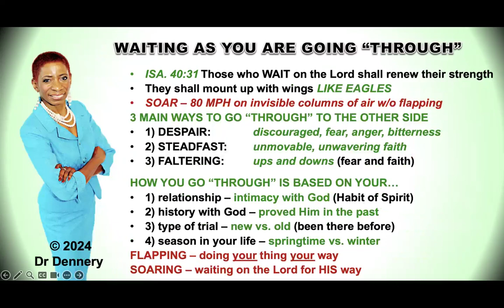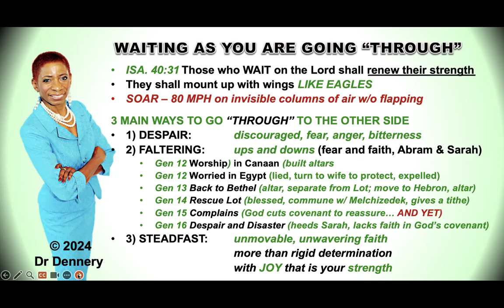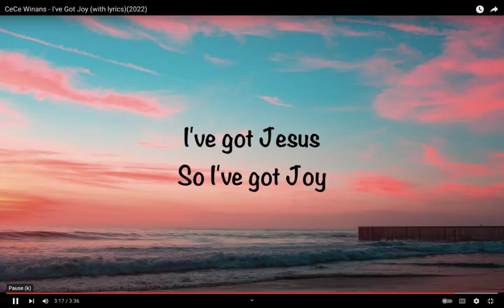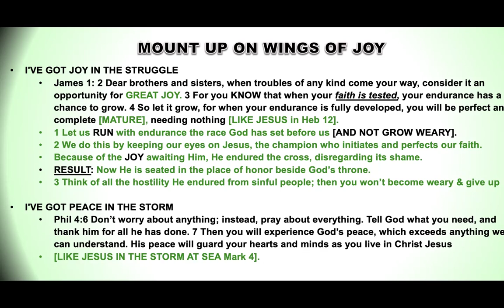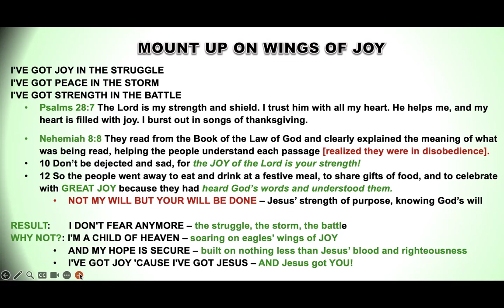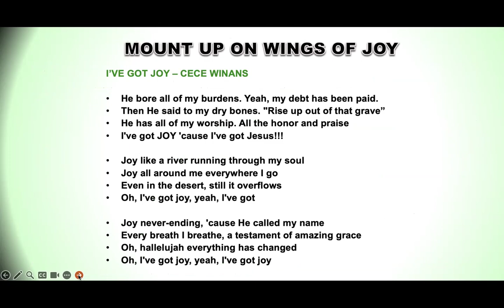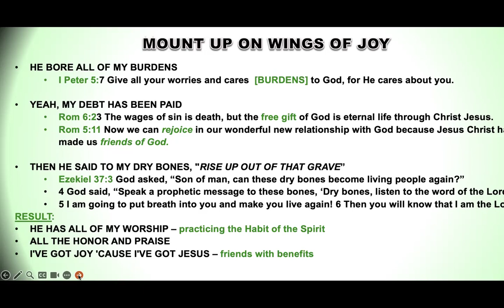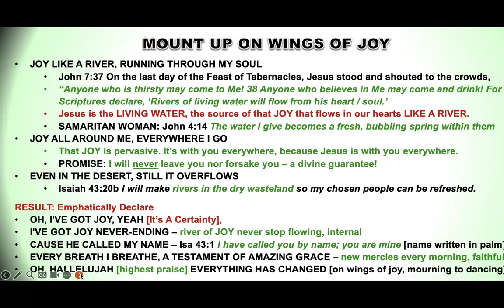RISE Mount Up With Joy 2024jul2